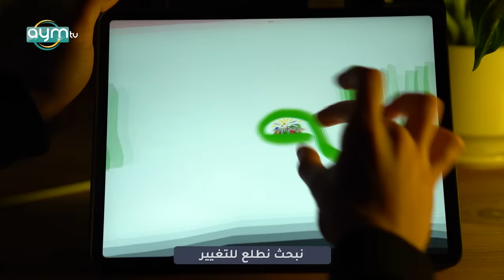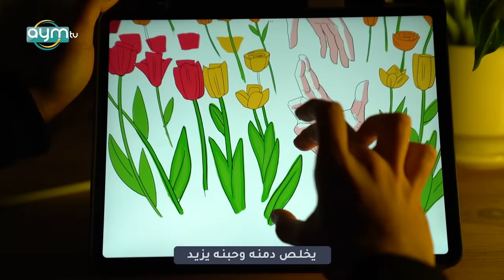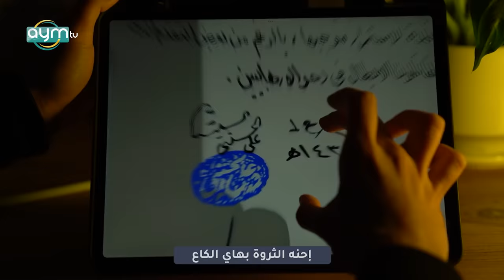اوبريت احنه الثروة| انتاج AYM في ذكرى استشهاد قادة النصر (تقنية التقريب اللانهائي)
عرفانا لتضحيات قادة النصر.. منصة AYM تهدي العمل الفني (احنه الثروة) للسائرين على درب الشهداء القادة ..